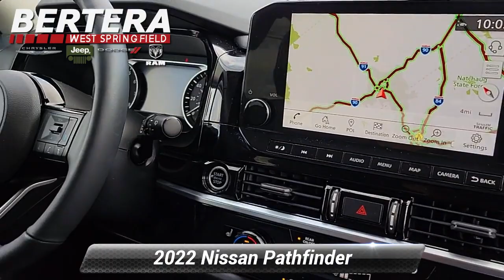Used 2022 Nissan Pathfinder SL, West Springfield, MA D80281A